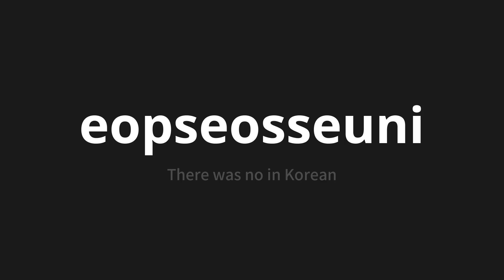How to pronounce eopseosseuni | 없었으니 (There was no in Korean)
Master the Pronunciation of 'eopseosseuni | 없었으니' - which means : There was no in Korean 📝 with @PronunciationKorean 🎓🗣️ - [Your Guide to Korean]

Learn to pronounce 'eopseosseuni' perfectly in Korean with our easy and engaging tutorial by @PronunciationKorean! 📖📽️ In this comprehensive video, we provide you with native speaker examples 🗣️👂 and phonetic breakdowns 🎵 to ensure you get the pronunciation just right.